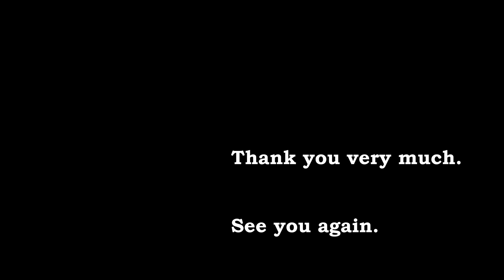海上自衛隊横須賀音楽隊 行進曲「軍艦」【横須賀市西体育会館再開イベント】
海上自衛隊横須賀音楽隊の演奏で、行進曲「軍艦」です。
「軍艦行進曲」「軍艦マーチ」としても知られる、日本を代表する行進曲の傑作で、海軍省制定行進曲であり、海上自衛隊儀礼曲です。

横須賀市西体育会館リニューアルを記念したプレオープンイベントでの、海上自衛隊横須賀音楽隊の素晴らしい演奏をお楽しみください。

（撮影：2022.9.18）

━━━ 楽曲 ━━━

「行進曲　軍艦」
作曲：瀬戸口藤吉

演奏
海上自衛隊横須賀音楽隊
指揮：１等海尉　岩田 知明

今後とも美しい自然、湘南・鎌倉の風景、癒しと希望の映像を制作していきます。
のりもの、近代建築も少しずつ撮影していきます。
音楽隊も順次UPします。

━━━ 運営サイト ━━━

▲JAPAN REIWA
令和から始まる新しい旅の写真を!　楽しく幸せな思い出づくり

▲ディアメモリーズ
懐かしい思い出　あの日の夢は今も心に・・・

▲ホロスハーモニー
ステキな生き方、健康、調和のとれた暮らし

━━━ SNS ━━━

━━━ 自己紹介 ━━━

HIDEYUKI TAKAHASHI
写真家　高橋 秀幸

１９８５年　日本写真芸術専門学校写真芸術科卒

幼稚園は東京の調布、小学校は、調布、横浜、世田谷、中学校は世田谷、目黒、その後は世田谷に住み、写真学校を卒業しフリーランスフォトグラファーとして活動。
現在は湘南在住。
写真は会社案内、パンフレット、カレンダー、雑誌、Webサイトなどに使われ、一流企業にも採用されている。
また近年はステージイベントの撮影や人物写真など風景写真以外での活動も積極的に行っている。

━━━ 2022年9月時点の主な撮影所有機材 ━━━

SONY α7RⅣ

CANON EOS90D

NIKON D5100

SONY RX0Ⅱ

iPhone 11pro